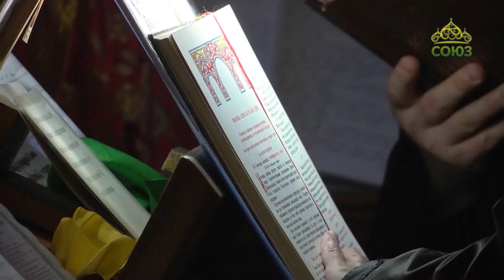От истока (Тверь). Выпуск от 21 мая